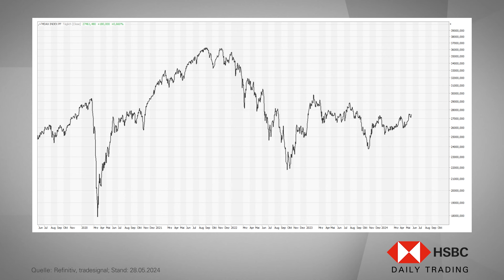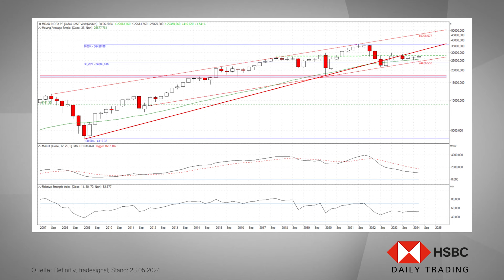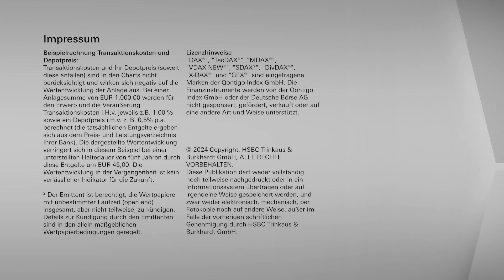MDAX® im Chart-Check: Comeback der 2. Reihe? - HSBC Daily Trading TV 28.05.2024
In dieser Ausgabe von HSBC Daily Trading TV analysiert Jörg Scherer, Leiter Technische Analyse HSBC Deutschland, den MDAX ®.

Transkript